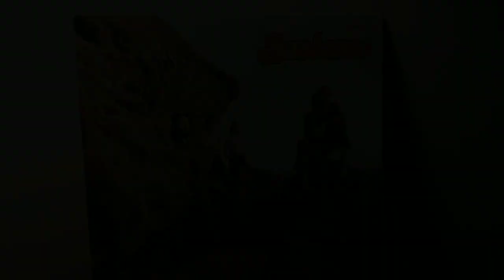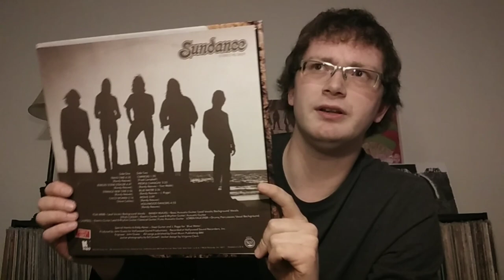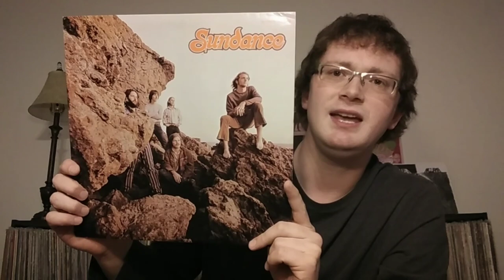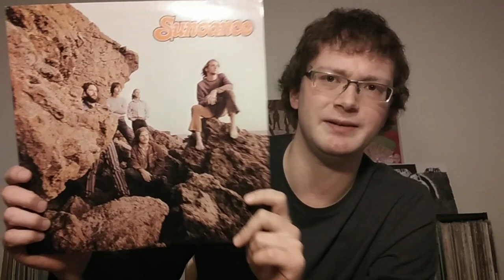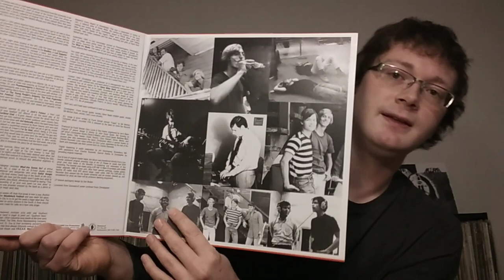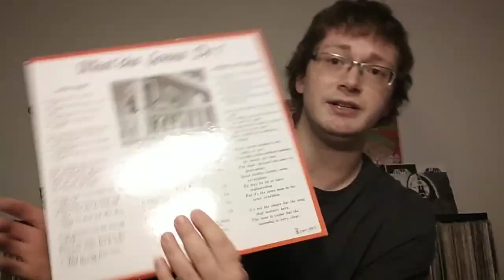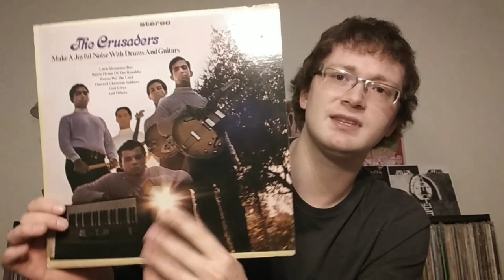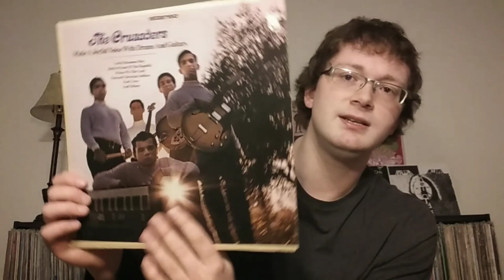3 Recent Finds.